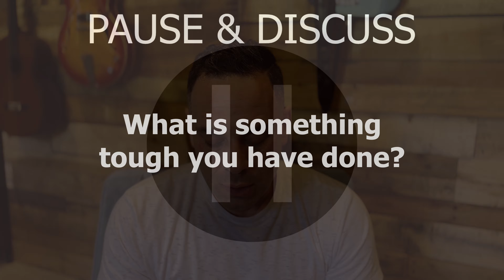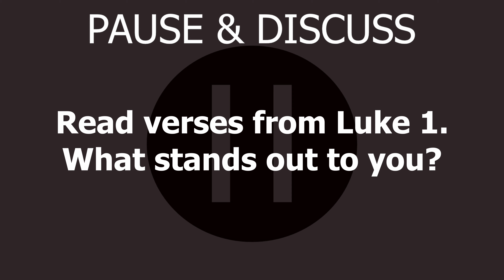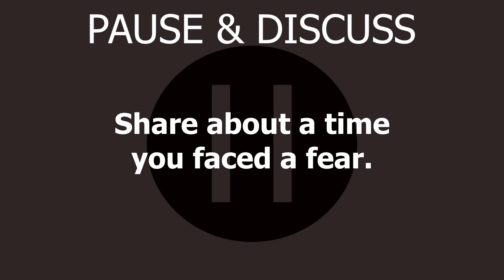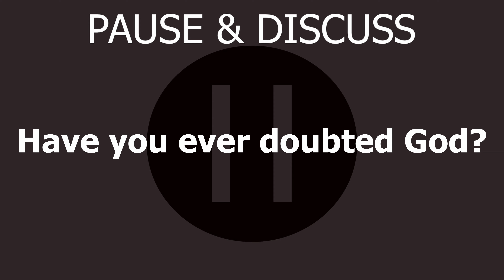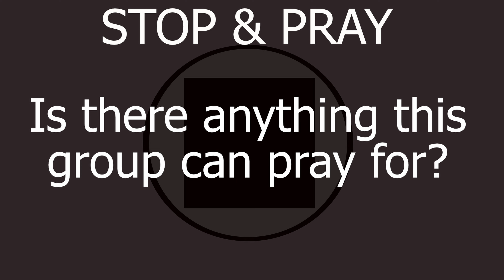ThriveGroups - I DOUBT IT: Zechariah's Doubt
Discussion Questions

Icebreaker: What is something tough you have done?

1. Read the verses from Luke. What stands out to you?

[Luke 1:5-12] When Herod was king of Judea, there was a Jewish priest named Zechariah. He was a member of the priestly order of Abijah, and his wife, Elizabeth, was also from the priestly line of Aaron. [6] Zechariah and Elizabeth were righteous in God's eyes, careful to obey all of the Lord's commandments and regulations. [7] They had no children because Elizabeth was unable to conceive, and they were both very old. [8] One day Zechariah was serving God in the Temple, for his order was on duty that week. [9] As was the custom of the priests, he was chosen by lot to enter the sanctuary of the Lord and burn incense. [10] While the incense was being burned, a great crowd stood outside, praying. [11] While Zechariah was in the sanctuary, an angel of the Lord appeared to him, standing to the right of the incense altar. [12] Zechariah was shaken and overwhelmed with fear when he saw him.

[Luke 1:18-20] Zechariah said to the angel, "How can I be sure this will happen? I'm an old man now, and my wife is also well along in years." [19] Then the angel said, "I am Gabriel! I stand in the very presence of God. It was he who sent me to bring you this good news! [20] But now, since you didn't believe what I said, you will be silent and unable to speak until the child is born. For my words will certainly be fulfilled at the proper time."[Luke 1:24-25] Soon afterward his wife, Elizabeth, became pregnant and went into seclusion for five months. [25] "How kind the Lord is!" she exclaimed. "He has taken away my disgrace of having no children."[Luke 1:59-64] When the baby was eight days old, they all came for the circumcision ceremony. They wanted to name him Zechariah, after his father. [60] But Elizabeth said, "No! His name is John!" [61] "What?" they exclaimed. "There is no one in all your family by that name." [62] So they used gestures to ask the baby's father what he wanted to name him. [63] He motioned for a writing tablet, and to everyone's surprise he wrote, "His name is John." [64] Instantly Zechariah could speak again, and he began praising God.

[Luke 1:59-64] When the baby was eight days old, they all came for the circumcision ceremony. They wanted to name him Zechariah, after his father. [60] But Elizabeth said, "No! His name is John!" [61] "What?" they exclaimed. "There is no one in all your family by that name." [62] So they used gestures to ask the baby's father what he wanted to name him. [63] He motioned for a writing tablet, and to everyone's surprise he wrote, "His name is John." [64] Instantly Zechariah could speak again, and he began praising God.

2. Share about a time you faced a fear?

3. Have you ever doubted God?

4. What is something you can praise God about?

5. Is there anything this group can pray for?